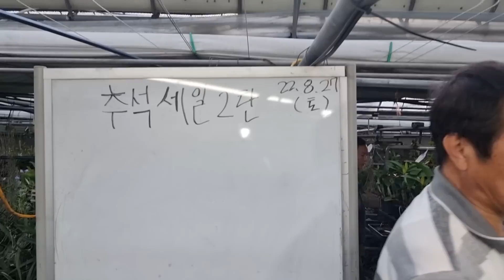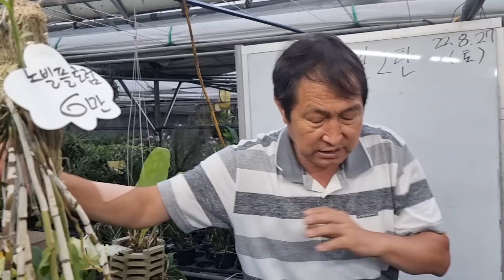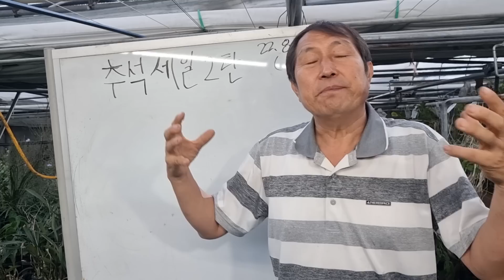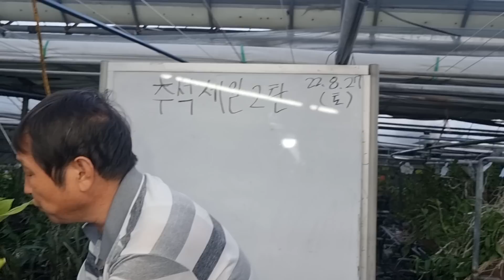추석세일2탄 카틀레야 덴드로비움 묵음둥이 세일 1만원 품목까지(01025968909 문자주문)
아마미단엽(꽃x)
특상 2만원
스폐셜 4만원

밀타시아(향x)
특 1만원
특상 2만원

타이니트레져 1만오천원
타니이트레져 2만원

옐로우 퀸
특상 2만오천원
스폐셜 3만원

덴드로비움 부작 각 6만원 세일

네스터알바
아노스멈알바
아노스멈파리쉬
아노스멈싸우스
프리믈리엄아노스멈
아노스멈핑크
노빌플로럼
아노스멈빅플라워